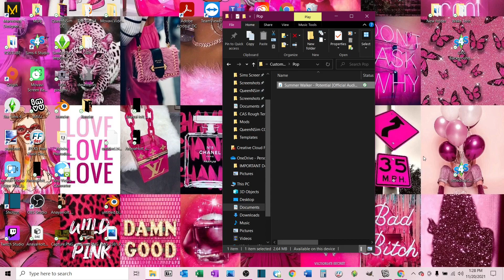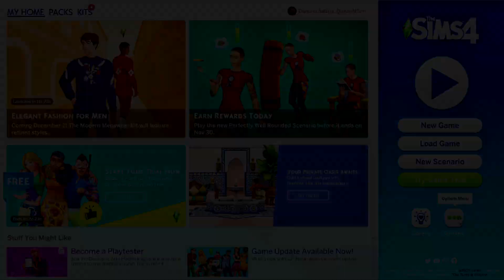How to Enable Custom Content & Mods | The Sims 4 | Step-by-Step Tutorial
👑Welcome back Queen's 👸🏾 & Kings! 🤴🏾

I'm back at it again with another tutorial (it's been a while huh?). In this video I will be showing ya'll how to Enable Custom Content & Mods in your Sims 4 Game.

🚨 I DO NOT CLAIM THE RIGHTS TO ANY CC 🚨
🚨 I DO NOT CLAIM THE RIGHTS TO ANY MUSIC IN THIS VIDEO 🚨
🎶Music Creds: YouTube Library
❇️ The Sims 4 is a 2014 life simulation video game developed by the Redwood Shores studio of Maxis and published by Electronic Arts. It is the fourth major title in The Sims series and was originally announced on May 6, 2013, and was released in North America on September 2, 2014 for Microsoft Windows. ❇️